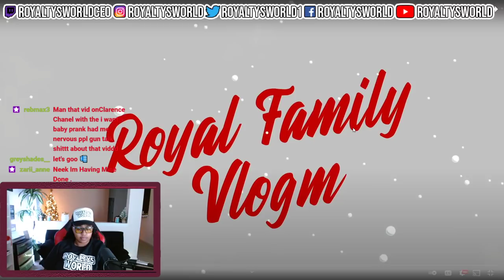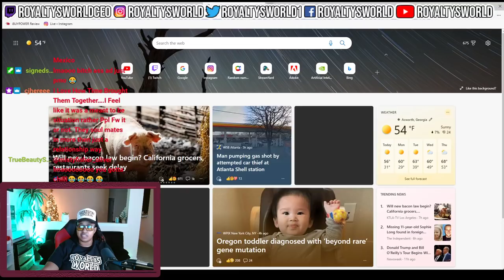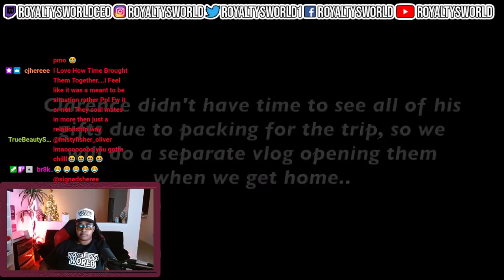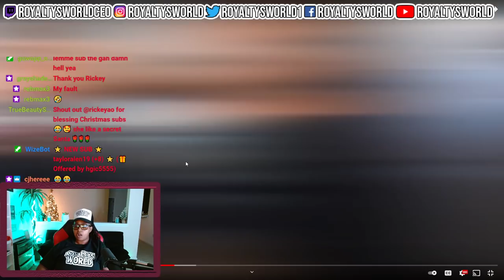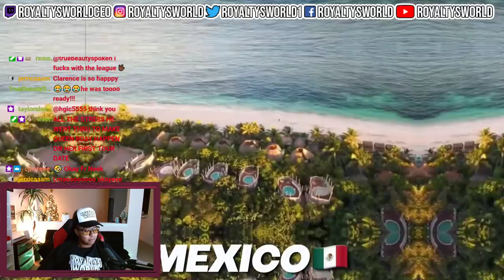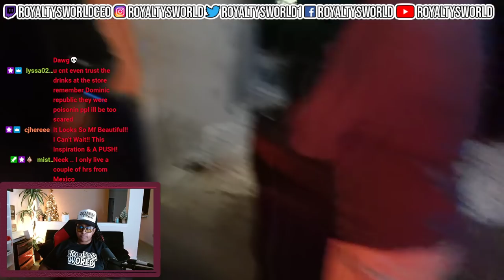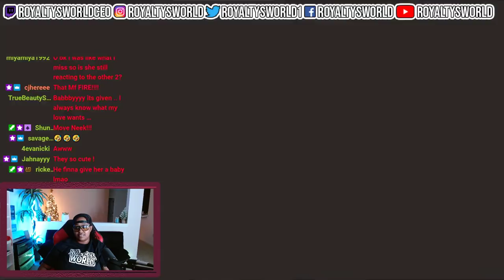SURPRISING MY BOYFRIEND WITH A TRIP TO..👀✈️😍| ROYALTYSWORLDREACTION